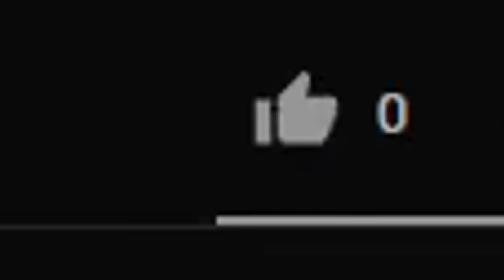LUCKY BLOCKS is so FUN in Roblox Bedwars..